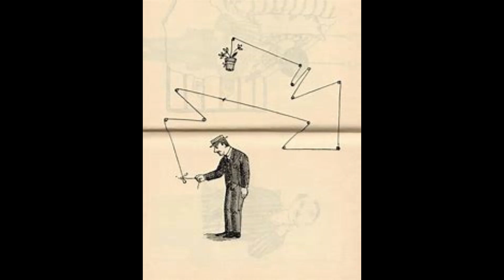L'histoire de Verre-en-Main / de Coupe-Cigare / de Tant-qu'à-Faire (Roland Topor)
Lecture
Histoires courtes (Café Panique)

(l'histoire de Coupe-Cigare est d'une saisissante actualité, non ? 😏 )